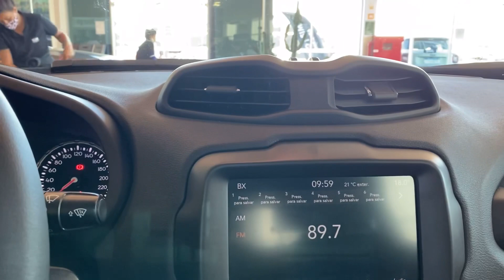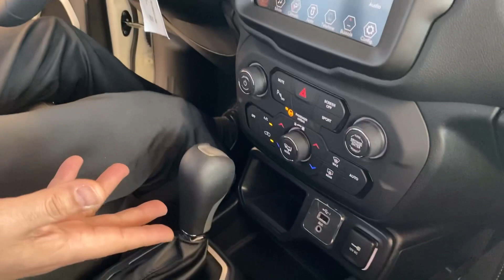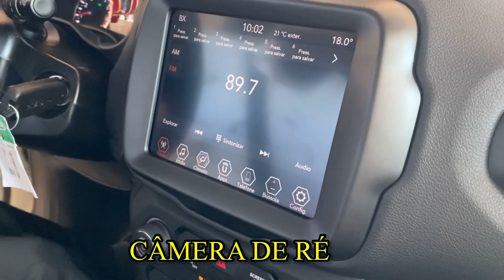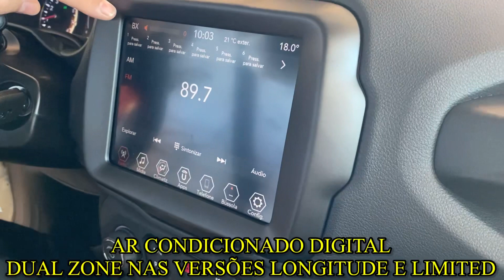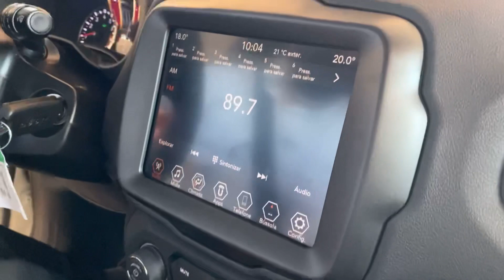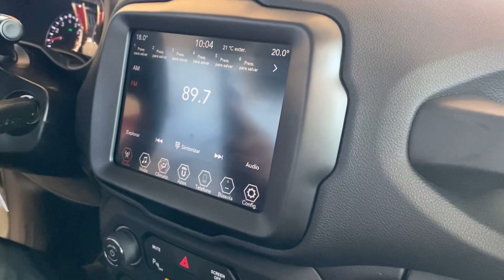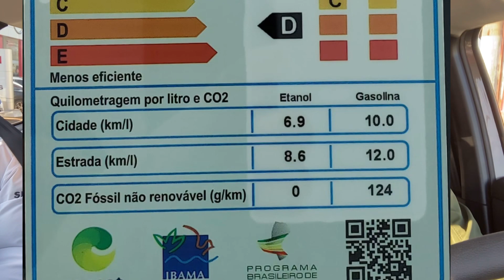Jeep Renegade PcD: Isenção de IPI + bônus; Tabela completa de preços!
Fiz o teste drive no Jeep Renegade Sport e apresentação no Renegade Longitude na Jeep Sim, da cidade de Americana, SP. Quem nos atendeu foi o vendedor Kalil, muito simpático e prestativo. O 📞 dele é: 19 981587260

As três versões Jeep Renegade estão com isenção de IPI para PcD + bônus, após aprovação da MP 1034/20. Preços abaixo:
Sport: de R$ 93.595,00 por 84.235,00
Longitude: de R$ 111.342,00 por 97.981,00
Limited: R$ 116.658,00 por 104.992,00
No link abaixo tem o catálogo sobre os itens de série mais acessórios de todas versões:

Veja Também:
*Teste drive PcD:  Dessa vez foi no Wolkswagen Nivus Highline

*Nova isenção de IPI: PcD volta a compra Citroen Cactus

*Veja os 46 carros para PcD que voltarão com a nova isenção de IPI

*Laudo Médico PcD: Instruções para preenchimento e dicas importantes!